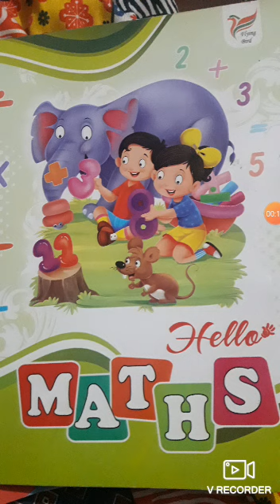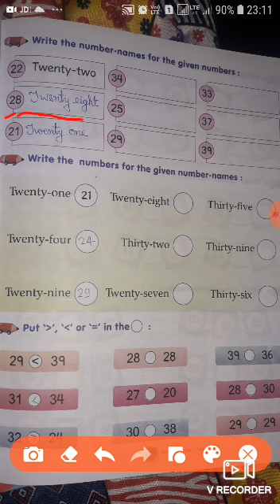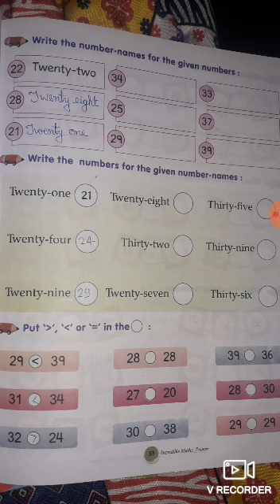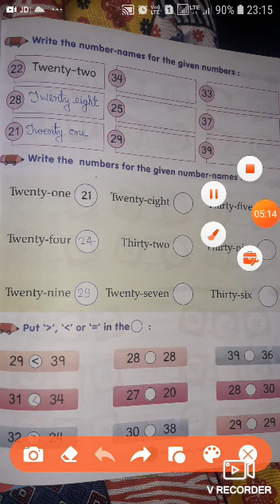UKG MATHS 0601